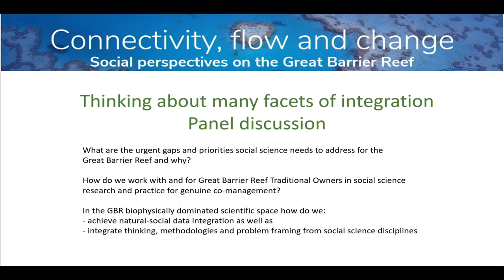Social Science Symposium 2021 | Panel Discussion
Speakers:

Matt Curnock, Commonwealth Scientific and Industrial Research Organisation
Dr. Matt Curnock is a social-environmental scientist working with the CSIRO, based in Townsville. His scientific career over the past two decades has encompassed numerous natural resource management, climate adaptation, tourism, and Great Barrier Reef-related projects, including the design and implementation of integrated social and ecological monitoring programs for adaptive resource management. He has previously worked as a Marine Park manager and specialist dive guide. In his spare time he dabbles in underwater photography  @matt_curnock.

Michelle Dyer, Great Barrier Reef Marine Park Authority
Dr. Michelle Dyer is currently Assistant Director of Social Science at the Great Barrier Reef Marine Park Authority. She is an anthropologist with a background in environmental anthropology in the Pacific, international development and gender equality.

Jean Erbacher, Program Manager, Office of the Great Barrier Reef, Department of Environment and Science
Ms. Erbacher is a Program Manager within DES supporting agricultural industry programs and policy for GBR outcomes since 2009.  Passionate about practical evidence based programs,  Jean works across disciplines partnering  within government, industry, natural resource, research sectors and communities.  Jean has worked to deliver environmental and sustainable programs in Australia and  United Kingdom spanning natural resource and integrated catchment management in rural and urban setting with the view that people and communities are critical to success.

Stewart Lockie, Director of the Cairns Institute, James Cook University
Stewart Lockie studied agricultural systems as an undergraduate before undertaking a PhD in sociology. Over time, his research has extended from its original focus on community-based natural resource management to include studies of coastal zone management, biodiversity conservation, assisted ecosystem evolution, environmental policy, food security, social impact assessment and the management of natural and industrial hazards. Stewart is currently a Distinguished Professor of Sociology at James Cook University and Foundation Editor of Environmental Sociology, official journal of the International Sociological Association’s Research Committee on Environment and Society. He is lead author of a recent report by the Australian Council of Learned Academies on the implementation of advanced technologies in agriculture and sole author of Failure or Reform? Market-Based Policy Instruments for Sustainable Agriculture and Resource Management, published by Routledge in 2020. Stewart (co)leads several projects associated with the Reef Restoration and Adaptation Program and Crown of Thorns Control and Innovation Program.

Bob Muir, Australian Institute of Marine Science
Bob Muir is a Woppaburra elder and Traditional Owner of the Keppel Islands, southern Great Barrier Reef.  He is currently employed at AIMS as an Indigenous Partnership Coordinator with involvement in the Reef Restoration and Adaptation Program and a major coral research project in the Keppel Islands.   Bob has a vision for the future involved with the Woppaburra people developing businesses on Woppa (Great Keppel Island) in tourism, accommodation, entertainment, education supporting schools, healing retreats, rangers for working on sea country, research and surveys of sea country, walking tracks, weeds, fire management, cultural heritage management. Also supporting the North Keppel Island Environmental Education Centre, Department of Environment and Science QLD National Parks, the Great Barrier Reef Marine Park Authority and the Great Barrier Reef Foundation. He doesn’t plan to retire just doesn’t see it happening.

Max Newlands, James Cook University
Maxine is a political scientist working to understand how and why environmental politics and networks of communication transform policymaking. Max has been working in the reef space for almost a decade. Her current projects include the Reef Restoration and Adaptation Program (regulatory and stakeholder sub programs), Queensland Government’s Reef Water Quality Program understanding media narratives of Reef water quality, GBRMPA Reef 2050 stakeholder network analysis, and author of the forthcoming book, Environmental Politics of the Great Barrier Reef. (Routledge, 2022)

Karen Vella, Associate Professor, Queensland University of Technology
Karen Vella is the Head of School, School of Architecture and Built Environment at the Queensland University of Technology, Brisbane Australia. Karen is an urban and environmental planner and her research interests focus on environmental and natural resources planning with particular reference to the human and governance dimensions of planned action. Karen leads research projects that explore the impact of policy tools and collaboration strategies on behaviour and decision making in the Great Barrier Reef.